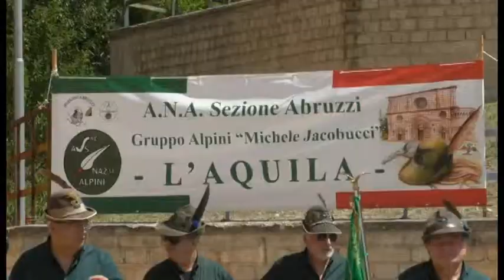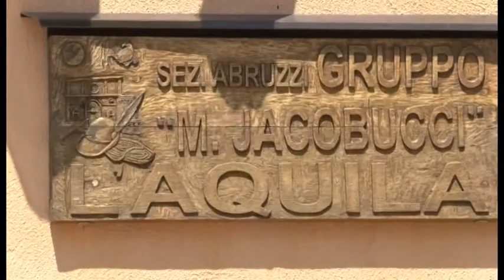Alpini al Torrione, una nuova sede con servizi di portierato